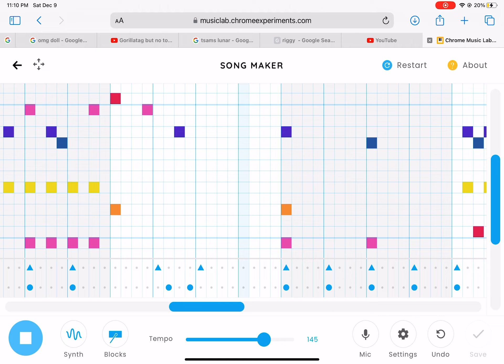ATTACK OF THE KILLER QUEEN!//chrome music lab✨// yeah this took me 3 hours-